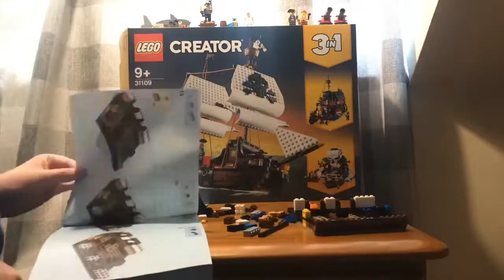Lego Creator (31109) 3 in 1 Pirate Ship Construction Timelapse